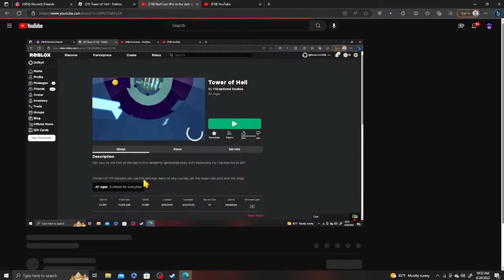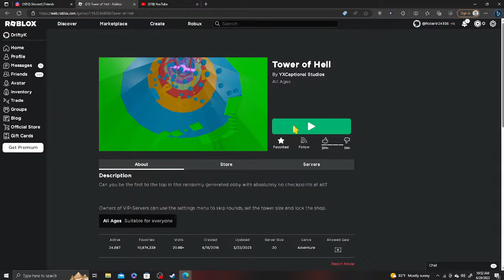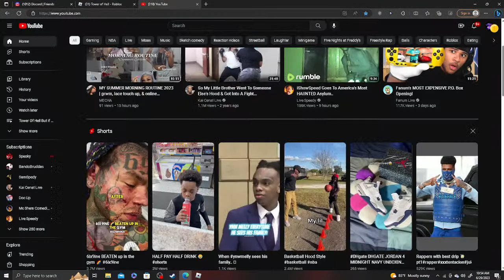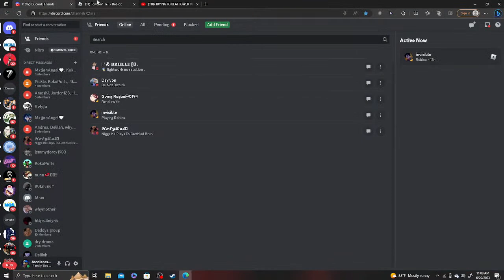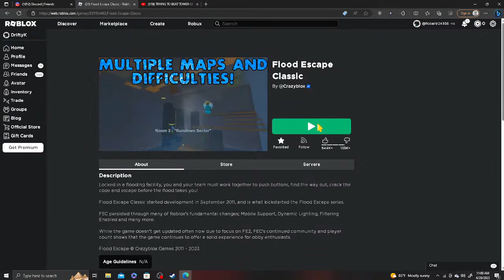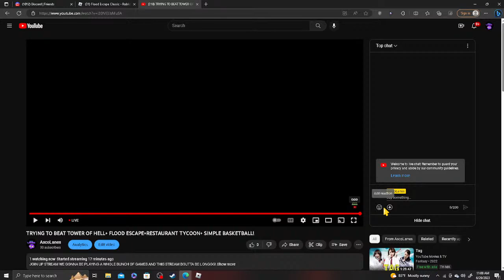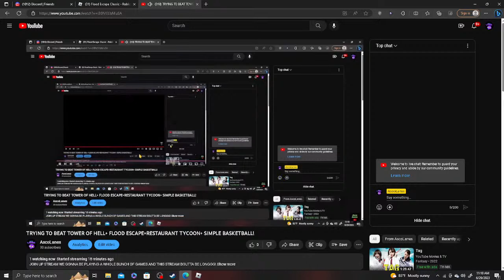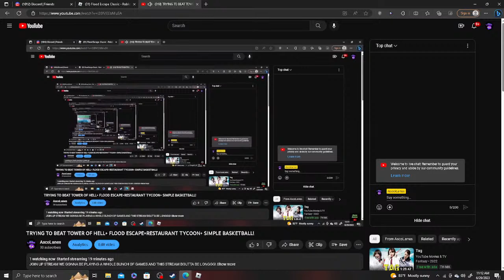TRYING TO BEAT TOWER OF HELL+ FLOOD ESCAPE+RESTAURANT TYCOON+ SIMPLE BASKETBALL!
JOIN UP STREAM WE GONNA BE PLAYING A WHOLE BUNCH OF GAMES AND THIS STREAM BOUTTA BE LONGGG!